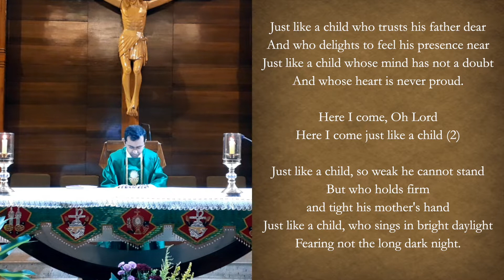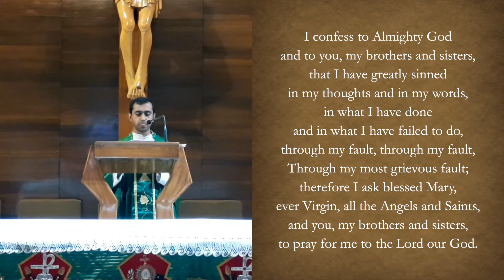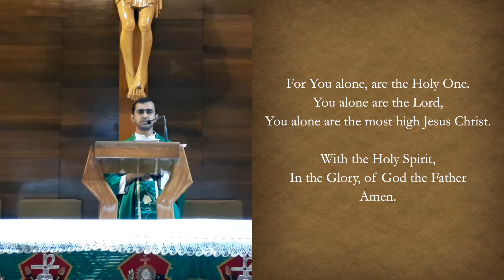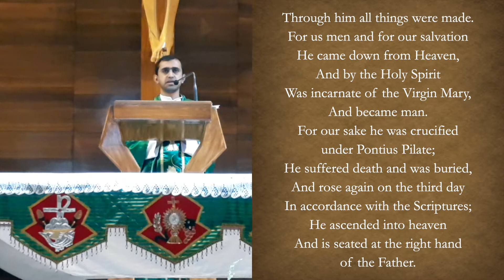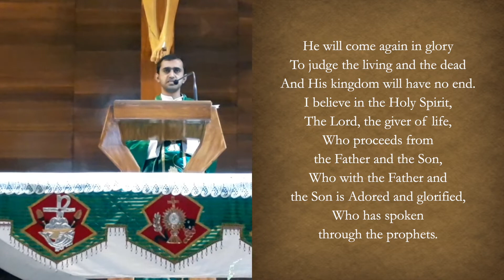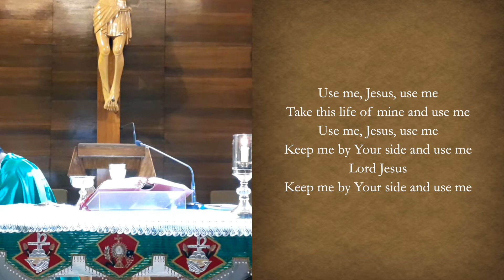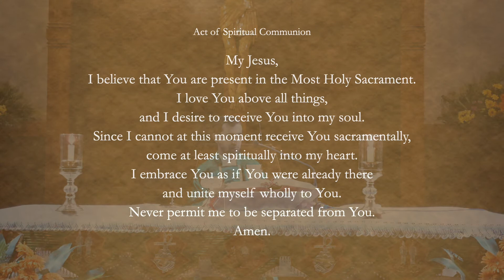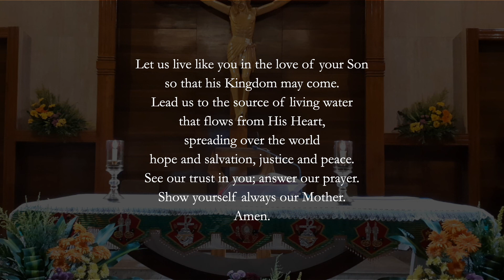The Holy Mass, 29th Sunday of the Ordinary Time, October 18, 2020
Our Lady of the Sacred Heart Church, Bangalore
Celebrated by Fr Nelson Machado msc